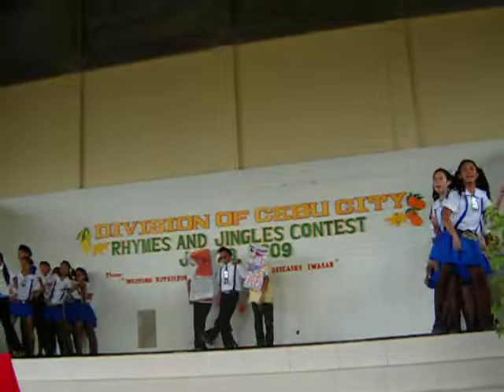DVRMNHS.....augustine 09-10 DIVISION 3rd placer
SPARTANS ! ! ! ! aHU. ! aHU...!
division level 3rd placer.